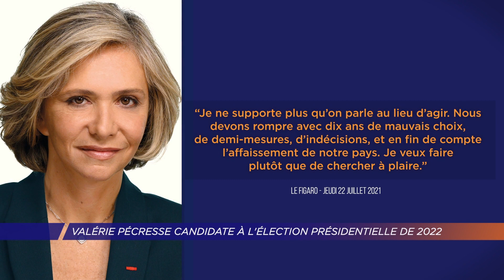Yvelines | Valérie Pécresse candidate à l'élection présidentielle de 2022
Valérie Pécresse a annoncé sa candidature à la présidence de la République, jeudi 22 juillet. Elle souhaite participer à la primaire. Elle portera un programme basé sur la volonté de « restaurer la fierté française. » Retour sur son parcours politique entre la région Île-de-France, l'Assemblée nationale et différents ministères